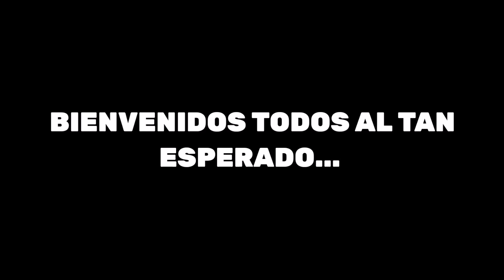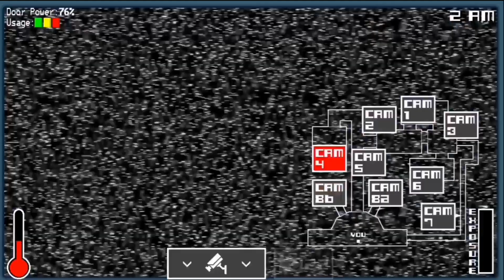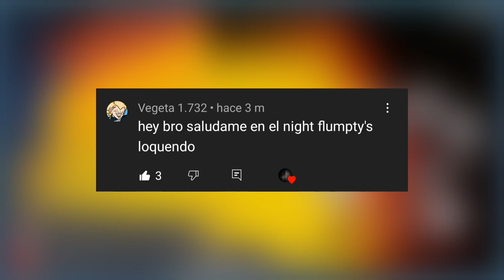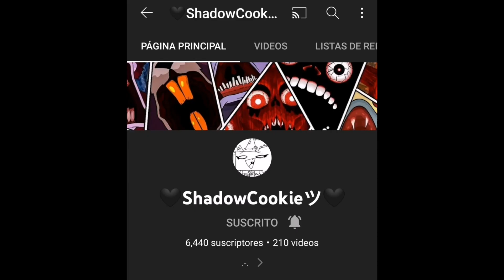Matteo VS Flumpty y sus clones || One night at flumpty's 3 Loquendo (parte 2/3) (Especial10,000subs)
Este video me llevó un buen tiempo la verde pero bueno creo que podré descansar un rato, como sea, quiero que sean pacientes para que pueda hacer el onaf 3 parte 3.